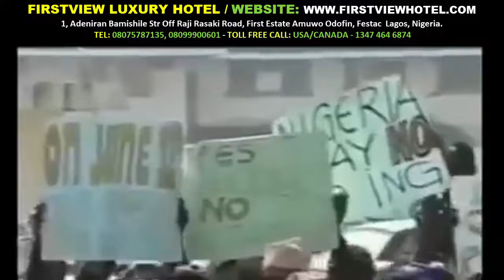BIAFRA LATEST INTERVIEW WITH FAYOSE FFK